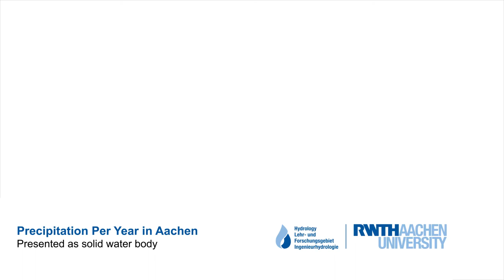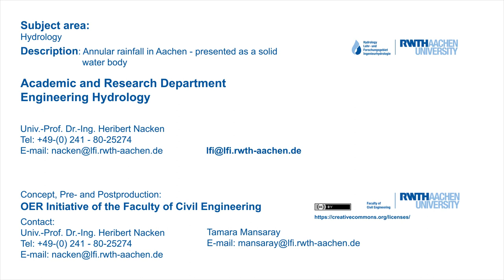Annual Rainfall in Aachen - As A Solid Water Body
"This presentation shows the avarage precipitation per 1 square metre in Aachen in form of a solid water body."